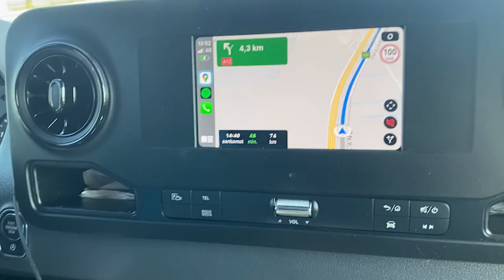Stephanie en Danielle Kok beleven avonturen met hun paarden op Manege de Arckelhoeve te Poeldijk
Fanmail:
Arckelweg 14,
2685 SM Poeldijk,
Zuid-Holland, Nederland